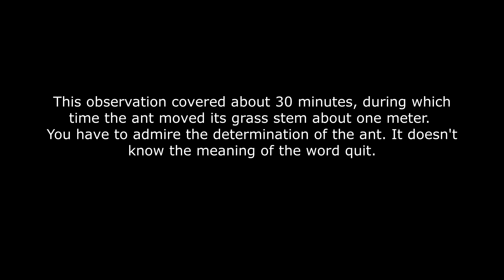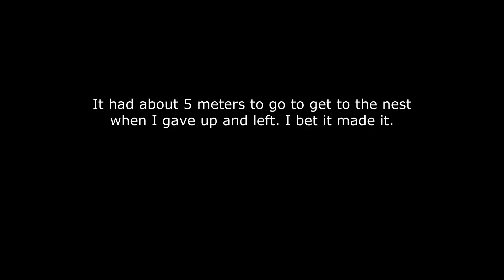Ant moving grass stem. 6/11/23.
You just have to admire the determination and resilience of ants. Can't includes the word "ant", but they don't know it.